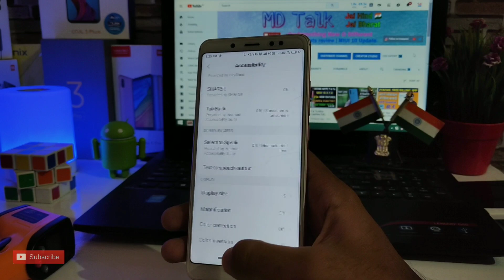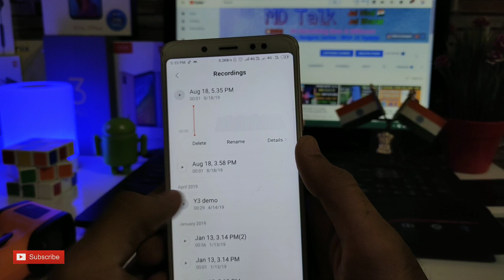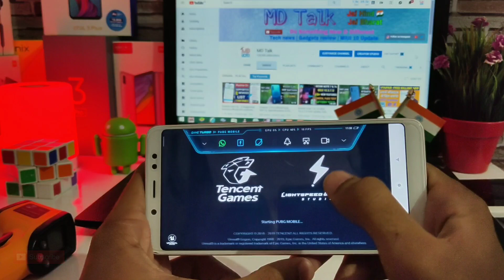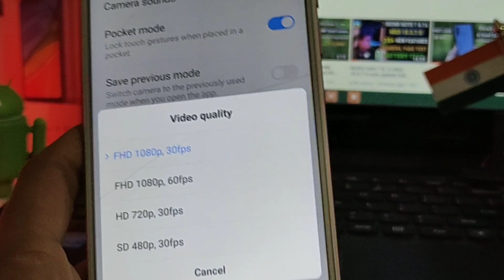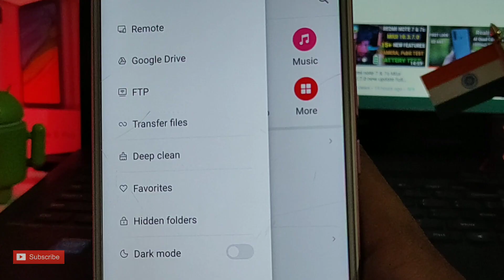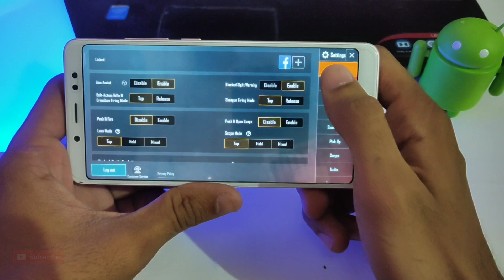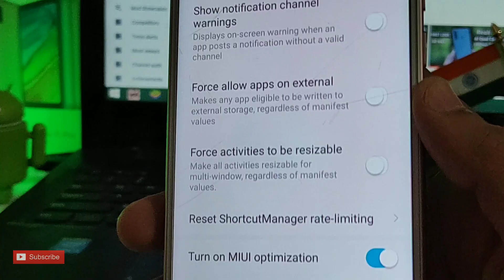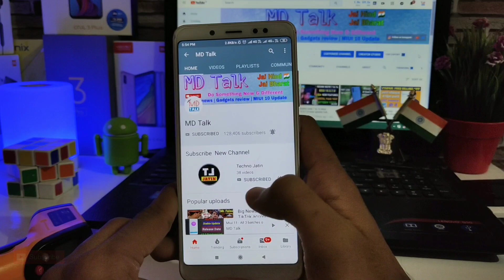Redmi note 5 Pro Miui 10.3.2.0 new update review | top 20+ new features, Camera, battery, PubG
Redmi note 5 Pro Miui 10.3.2.0 new update full review
Miui 10.3.2.0 top 20 new features Redmi note 5 Pro
Redmi note 5 Pro Miui 10.3.2.0 new update features, Battery, Camera & PubG test

Realme 5 Vs Redmi note 7s best Smartphone in 10k, apko Kya lagta hai must watch: